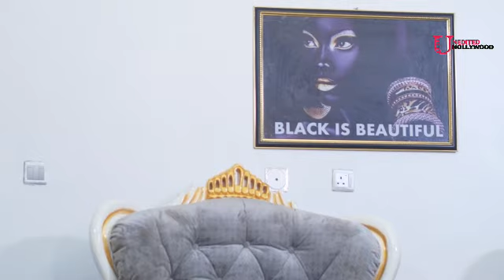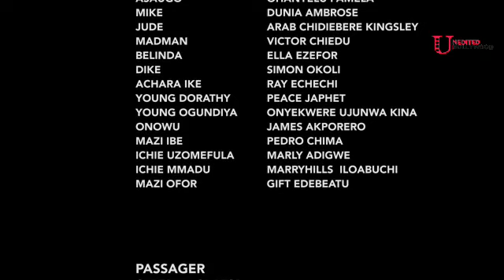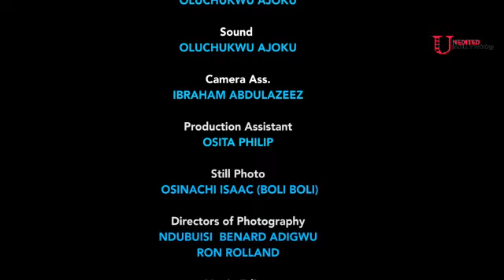She treated d guy wit so much disgust cos he's looks poor not knowing he's prince 2(2023 NM)